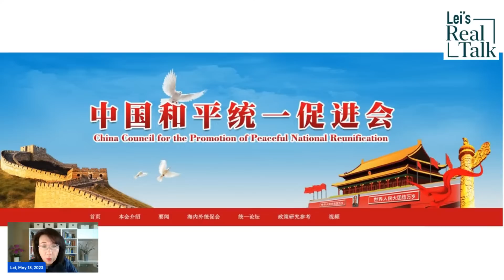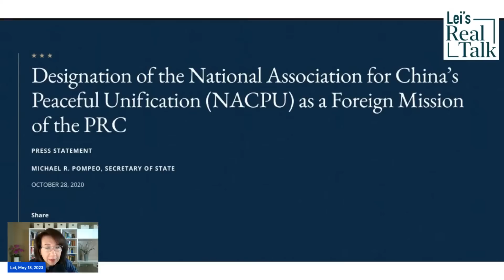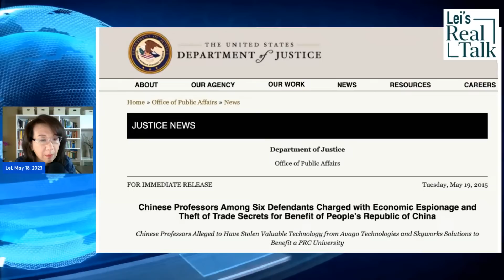Why does Beijing want to punish its loyalists in the United States?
Recently, Chinese authorities gave a life sentence to a 78-year-old Chinese American known for his staunch support of the CCP. The man was accused of being a foreign spy. The harsh sentence confused many die-hard CCP loyalists as they didn’t understand why Beijing punished one of them. Well, Beijing wanted to send a warning message to solve its loyalty crisis:
-Who is John Leung? Is he an American spy?
-Why does Beijing want to punish him?
-Warnings to those who work for the CCP in the U.S.